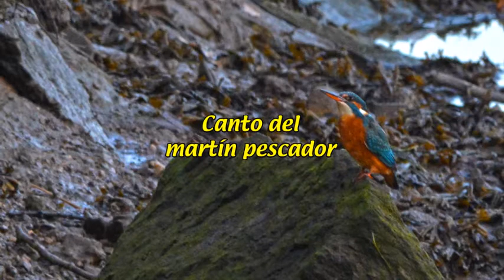Canto del Martín Pescador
Paco Canosa 2017